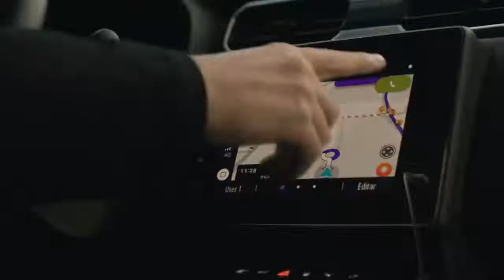MARTIN SALWE - CONDUCTOR / LOCUTOR